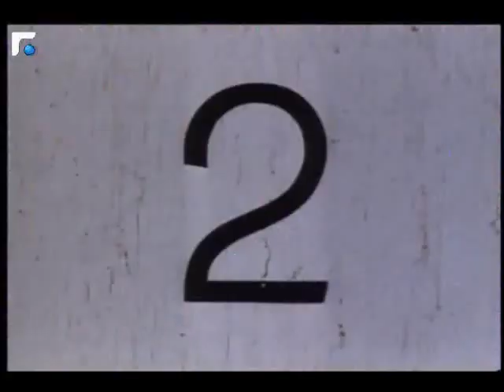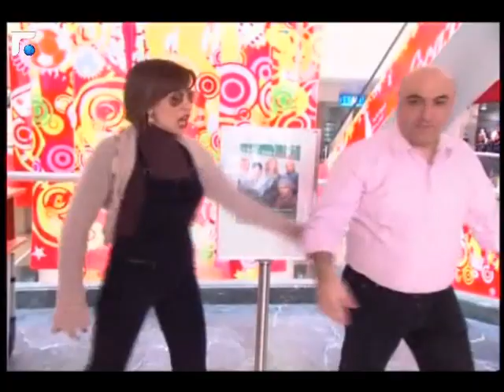cafeteria la youmal S03E13